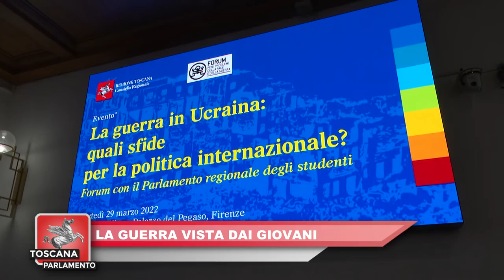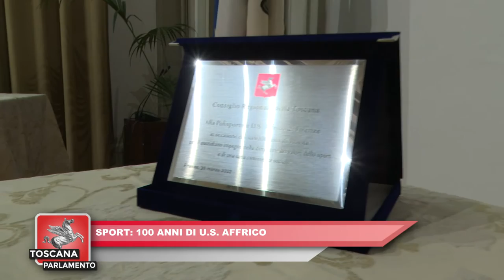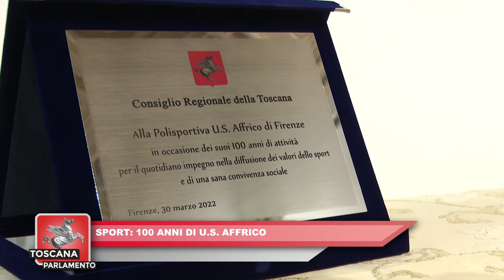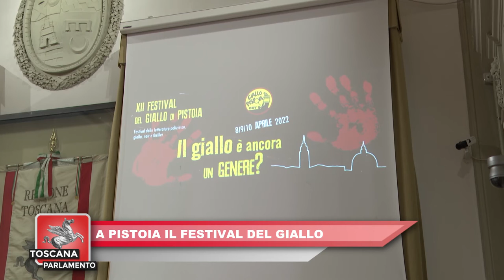ITALIA7 - TOSCANA PARLAMENTO del 02.04.2022